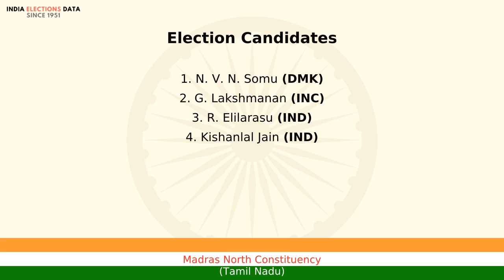Madras North Constituency Tamil Nadu loksabha Election Result 1984 N. V. N. Somu DMK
loksabha election 1984 results, for Madras North Constituency, Tamil Nadu, where winner is N. V. N. Somu, from political party DMK. Watch the video to know more information about other candidates, voters count, etc.